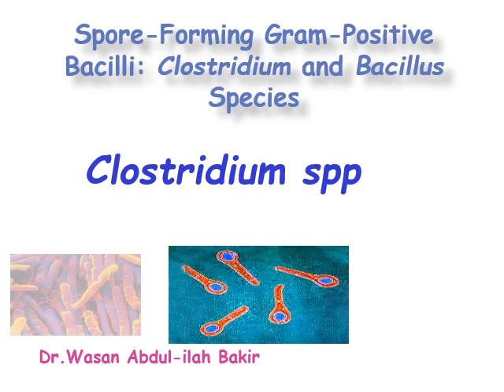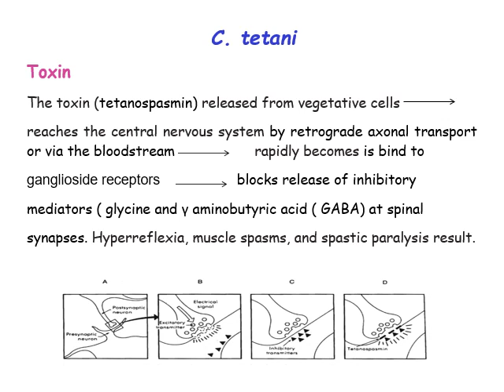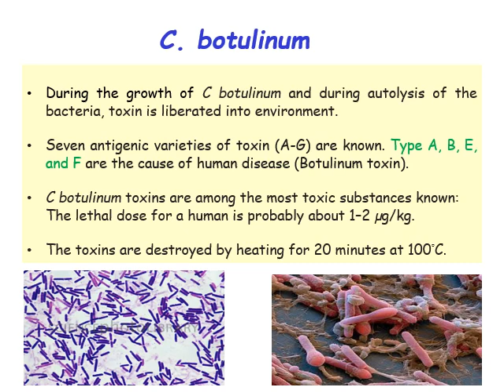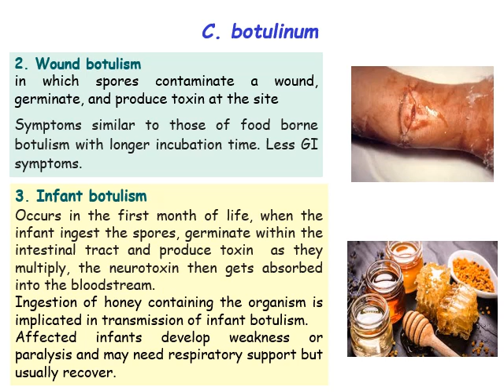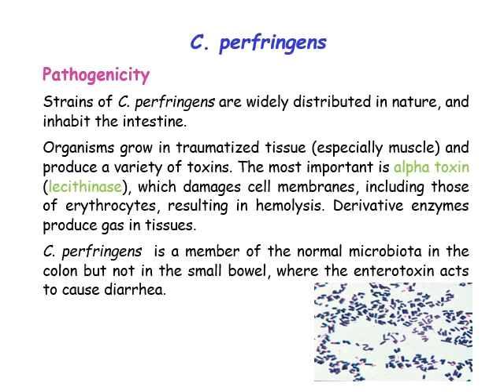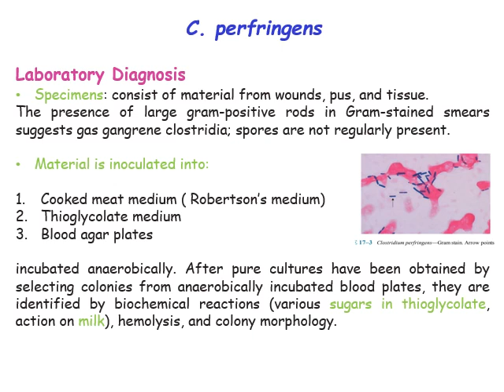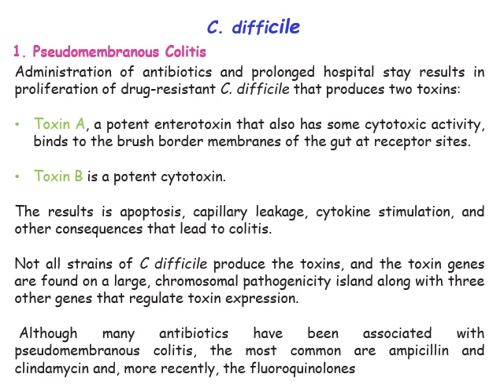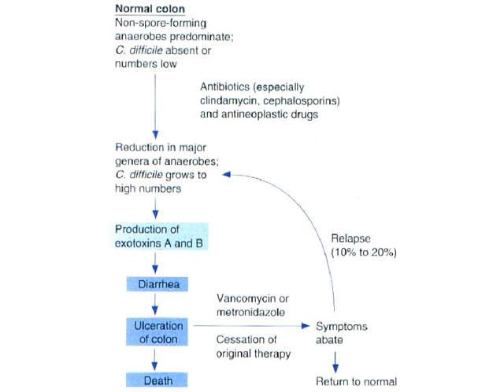Microbiology lec 6 | Clostridium